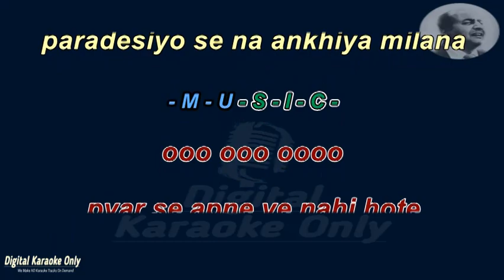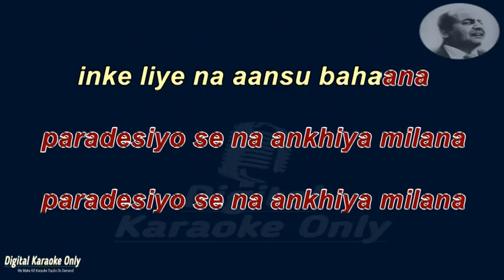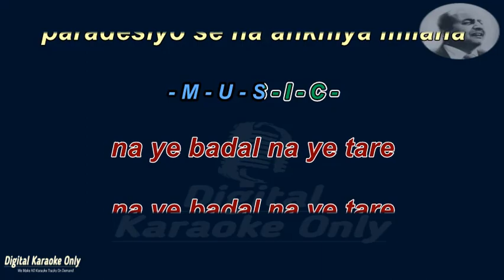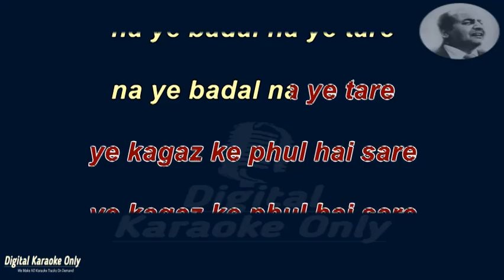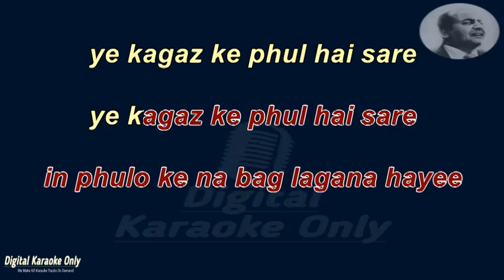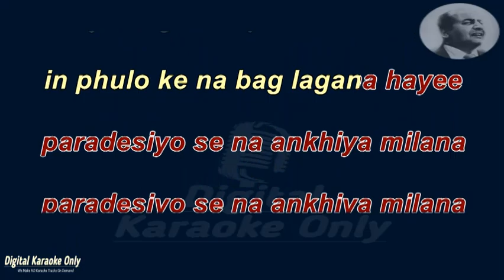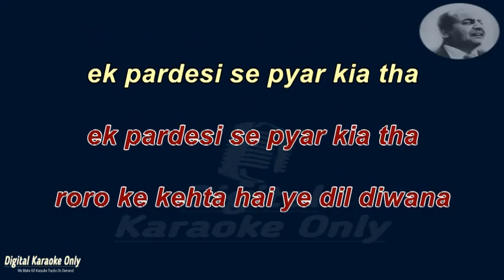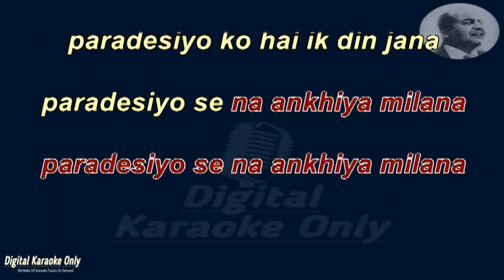Pardesiyon Se Na Ankhiyan Milana (Sad Version) | Karaoke HD | Karaoke With Lyrics Scrolling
Now sing with Full Free Karaoke of Pardesiyon se na ankhiyan milana (sad), Film name of the song is Jab jab phool khile Released on 1965. This Karaoke Video make with full of Lyrics so Enjoy.

FILM-          Jab Jab Phool Khile (1965)